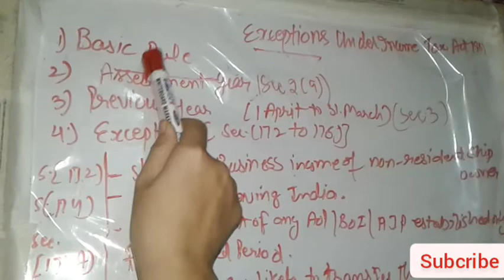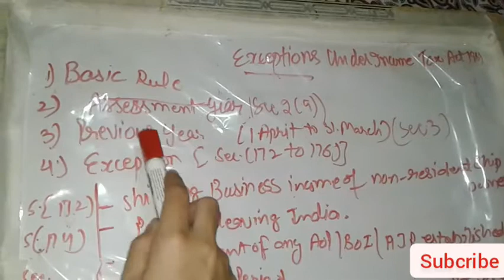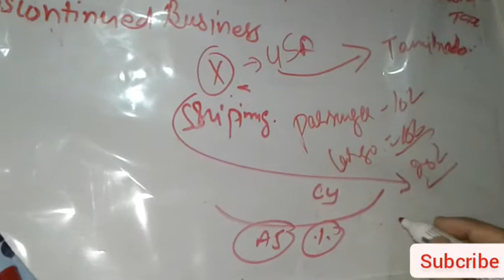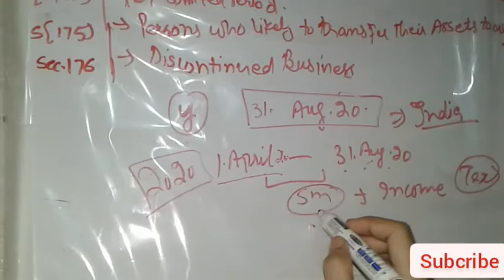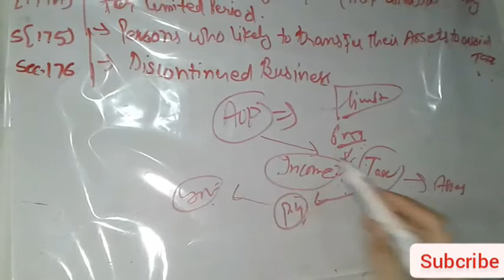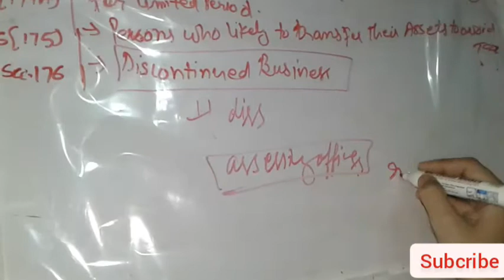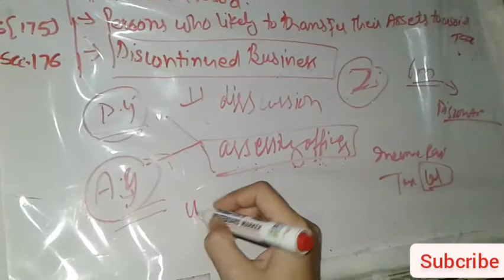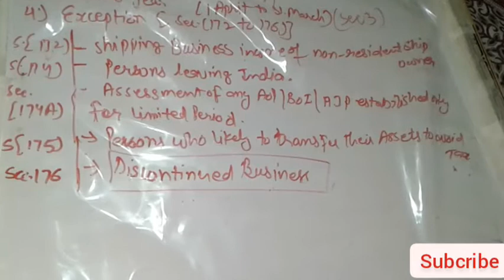Exception of basic rule under income tax act 1961| part 5| assessment and previous year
here a video on chapter - income tax..
part - 5

-exceptions under income tax act 1961

- basic rule under income tax

- assessment year

- previous year

keep supporting...

kaim'sstudy
kaim's study